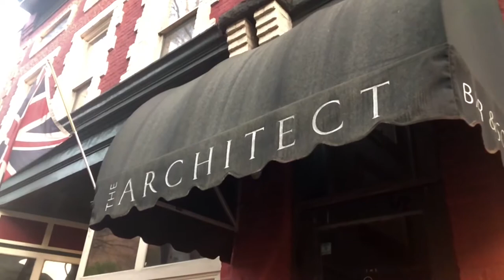Seeking The Modern Hunter: Geoffrey Cunningham Of The Green Light Room | Jill Maurer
What is a Modern Hunter? For me its someone who has purpose. Someone with passion for what they do, and an internal philosophy behind why they do it. My search for the modern hunter brings me to The Architect in Raleigh, NC. Housed in the old office of an early 20th century architect, this venue now spends its days as a bar. Inside, the original windows and brick give this place a feeling of industrial significance that is popular among locals. But its not the architect that I’m visiting today, It’s what’s hiding inside of it that makes my visit so special.

Hidden behind a discrete bookshelf just off to the side stairs, lies the crown jewel of the architect…The Green light Room.

This modern speakeasy is a popular destination for both locals and travelers looking for an extra special experience. With its custom menu, and soft spoken atmosphere, its no wonder why this quiet little bar is routinely touted as a must see destination in Raleigh. But what makes this space so special, is the bartender that works there…..Geoffrey Cunningham